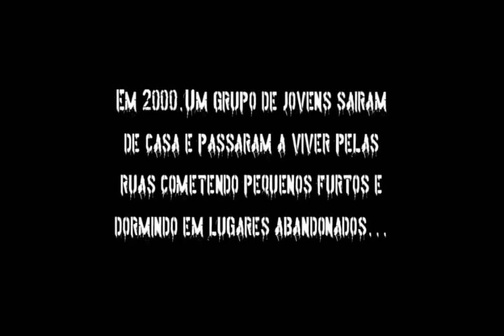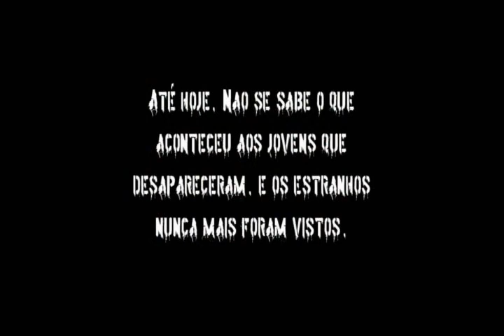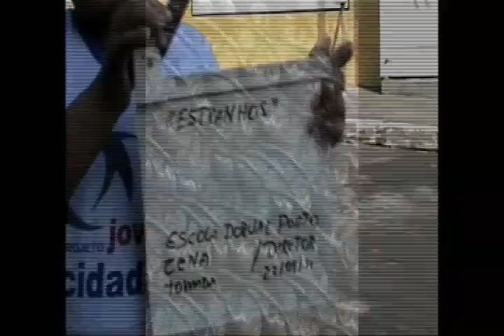OS ESTRANHOS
No ano 2000 um grupo de jovens saíram de casa e passaram a viver pelas ruas cometendo pequenos furtos e dormindo em lugares abandonados. Eles ficaram conhecidos como...
Roteiro e direção de Wander Luis feito com os alunos da Escola Estadual Dorval Porto da Zona Sul de Manaus.